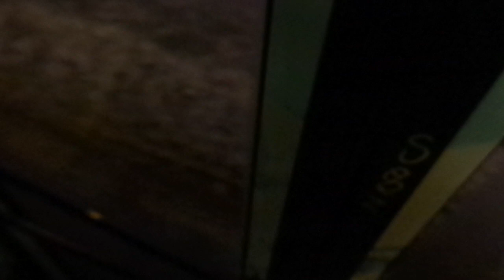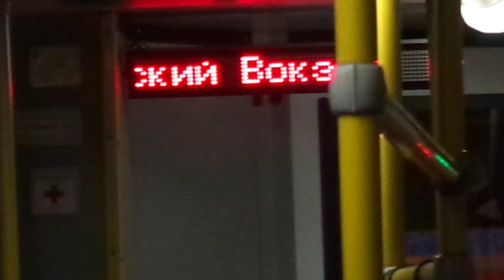Автобус Санкт-Петербурга 9-36: НефАЗ-5299CN б.7435 по №49 (12.01.19)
Автобус НефАЗ-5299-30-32, бортовой 7435, следующий по маршруту №49.
Видео снято по: Боткинская улица (от ост. "Б. Сампсониевский пр." до ост. "Финляндский вокзал")
Дата съемки: 12 января, 2019 в 17:06.